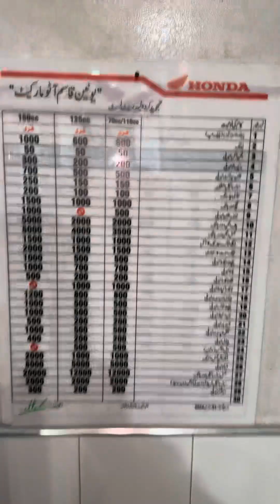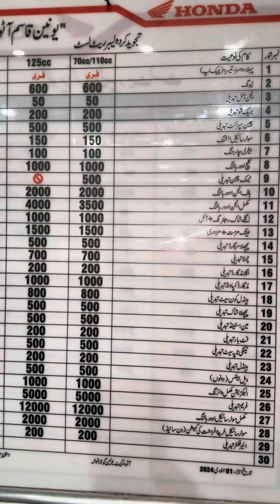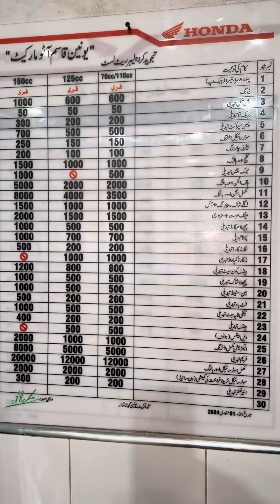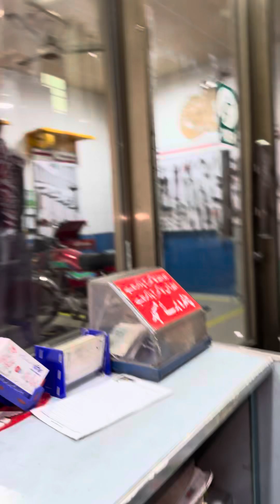Labour ￼ new rate list auto union Gujranwala Mujahid Honda center gujranwala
Labour new rate list auto union Gujranwala Labelratelist mujahidhondacenter reelsvideo hondaparts utreels Hondalabourlist abdulrehmanmhc automobile ￼